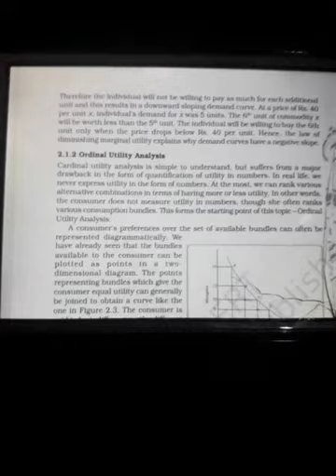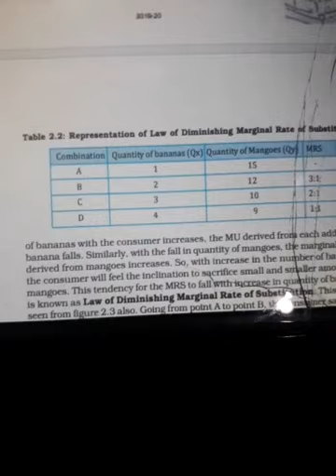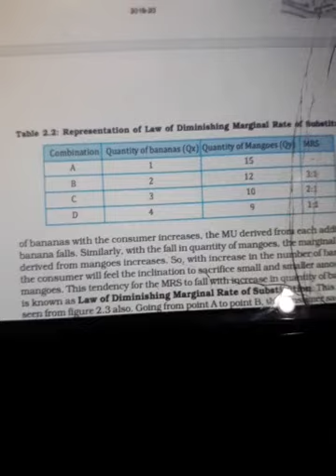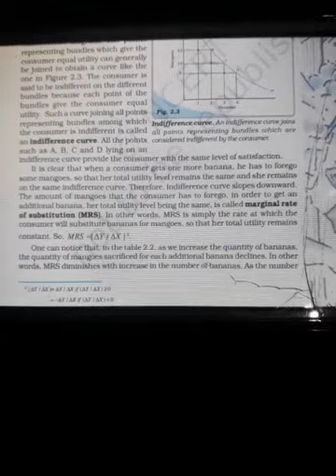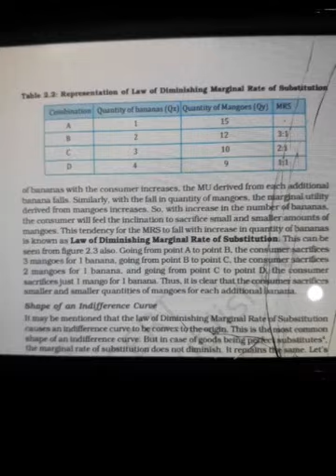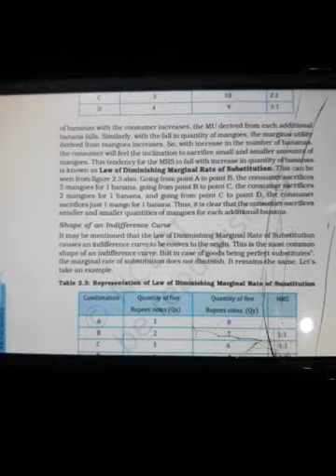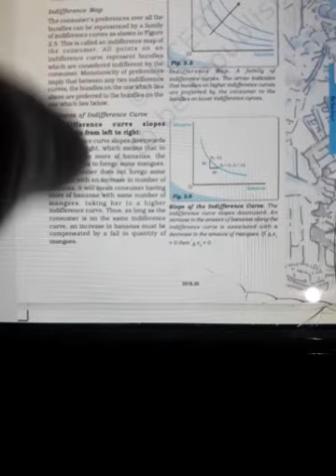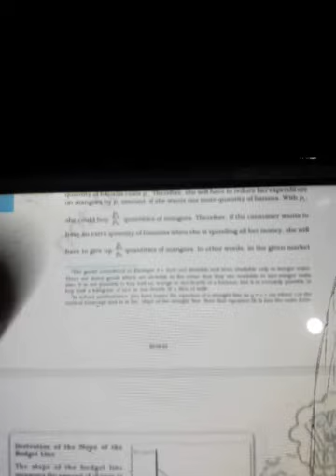Indifference curve ||Indifference Map||Marginal rate of transformation ||11th Economics ch 02